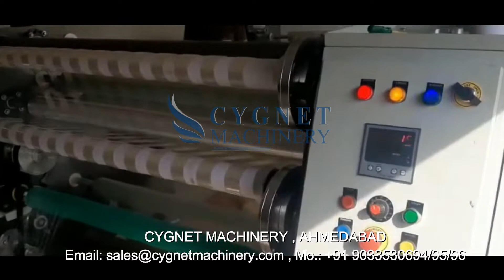BOPP Tape Slitting Rewinding Machine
CYGNET MACHINERY

Manufacturer & Exporter of Plastic Extrusion, Processing & Converting Machinery

Office Address:
Office No: 7-8, Second Floor, Wing ”A”,
Barcelona Complex, Nr. Odhav S P Ring Road,
Odhav, Ahmedabad-382415, Gujarat, INDIA.